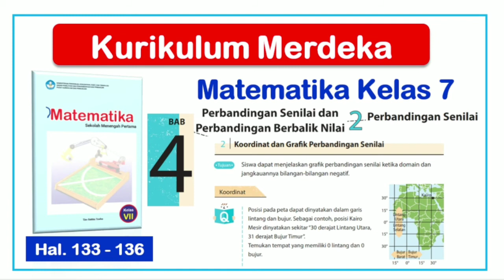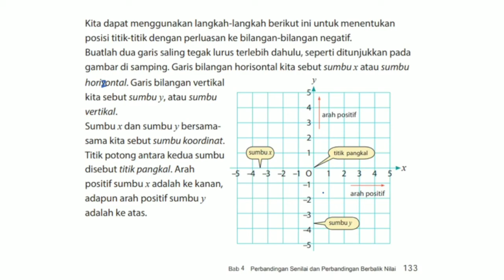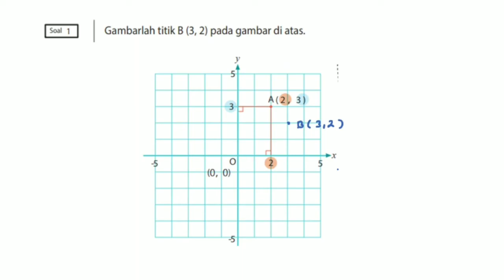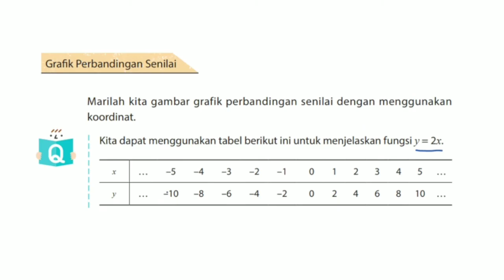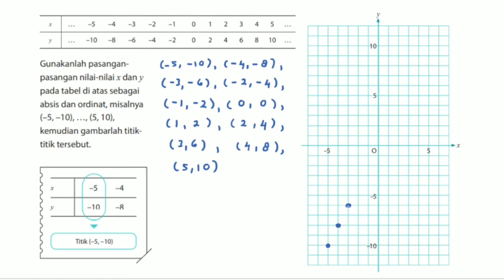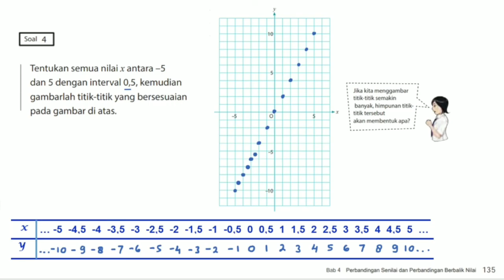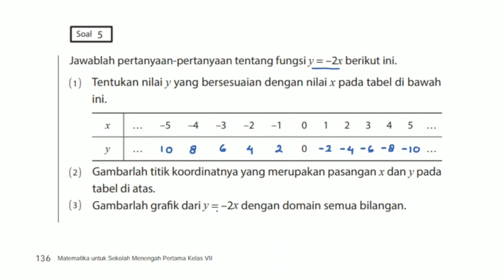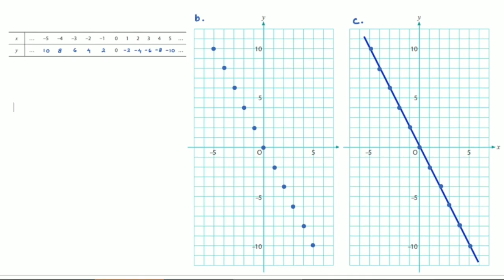Matematika Kelas 7 Bab 4 Grafik Perbandingan Senilai - hal. 133 - 136 - Kurikulum Merdeka 2022